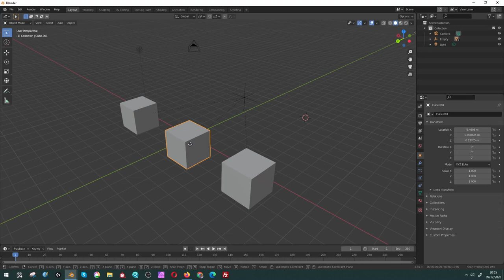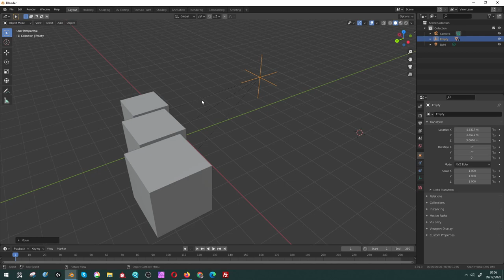Aprire temporaneamente la parentela tra oggetti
La parentela tra oggetti è un sistema gerarchico che permette ad un oggetto di poter trascinare altri oggetti in un rapporto detto padre/figli.
Ma in questo rapporto gerarchico. come posso muovere il padre senza muovere i figli?